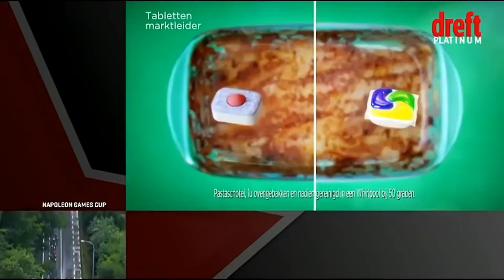Mathieu van der Poel vs Wout van Aert at the DDhH 2017 Mathieu won by an amazing riding